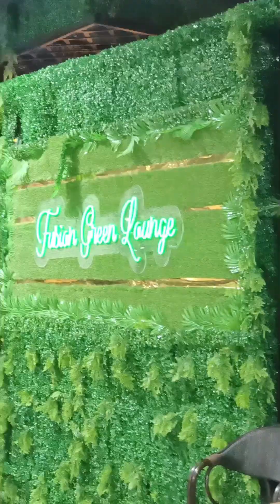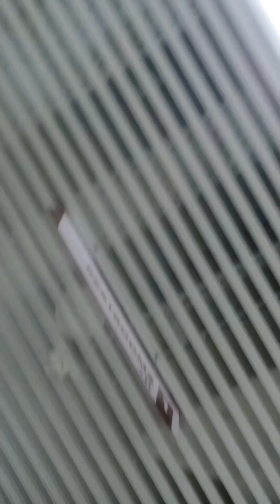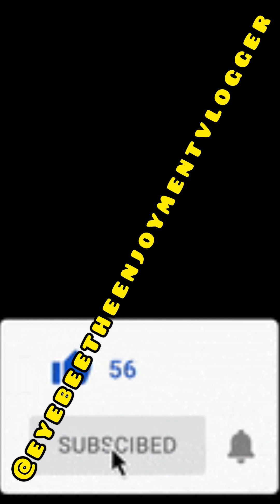EP. 14: Waka waka to Wakis Fusion Restaurant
Wakis Fusion Restaurant and Green Lounge at Garden City Mall, off Rumumasi roundabout, Port Harcourt.